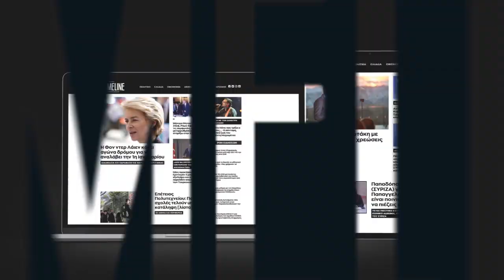Γεραπετρίτης: Αισθάνομαι ευγνωμοσύνη που προέρχομαι από πρότυπο σχολείο